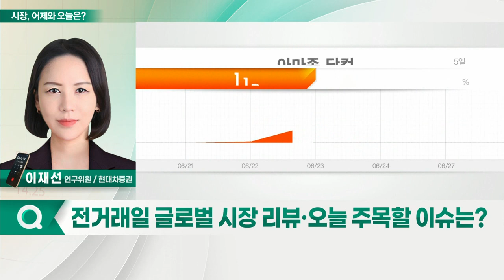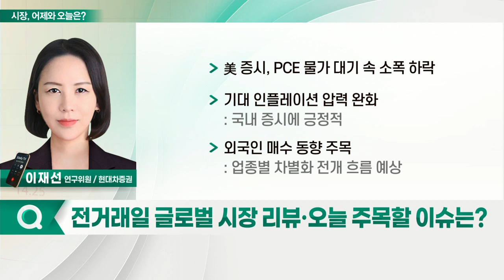美 증시, PCE 물가 대기 속 소폭 하락_시장, 어제와 오늘 (20220628)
- 美 증시, PCE 물가 대기 속 소폭 하락
- 기대인플레이션 압력 완화: 국내 증시에 긍정적
- 외국인 매수 동향 주목: 업종별 차별화 전개 흐름 예상